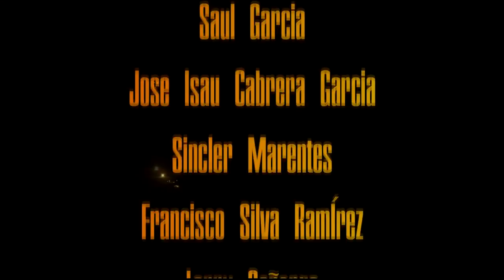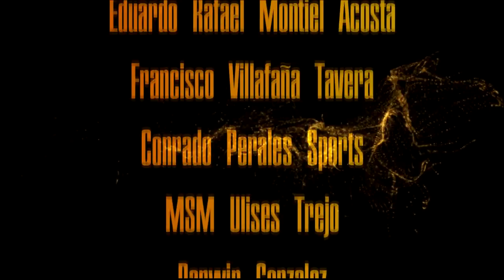El PODCAST #22 | NO hay MAÑANA para los 49ERS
Ganamos contra Texans pero aún no estamos en playoffs!!!